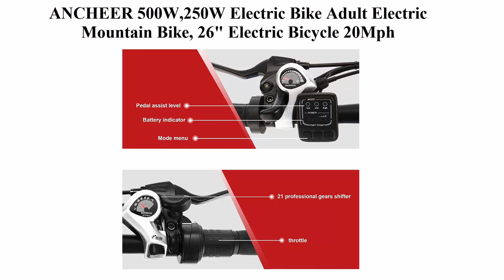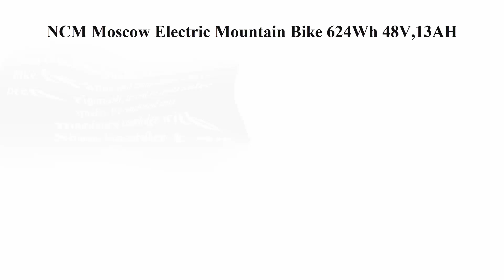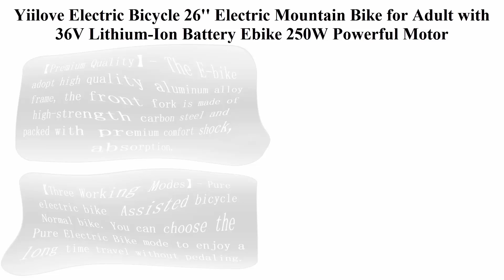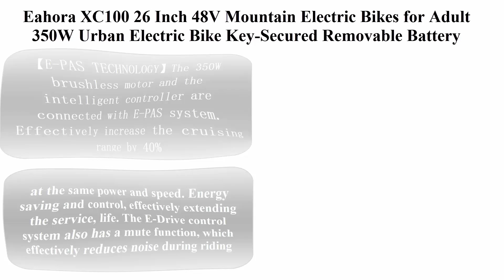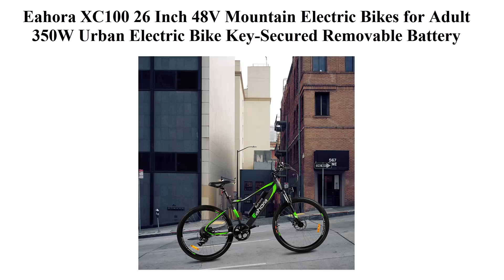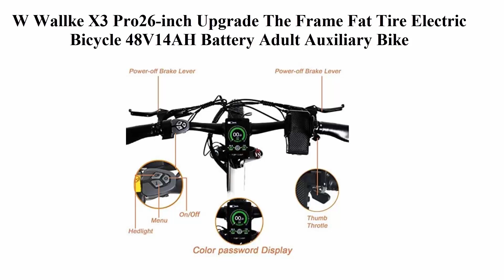Top 5 best electric mountain bikes for adults 2021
► Checkout These Links For Updated Price Of electric mountain bikes;
Top 1. ANCHEER 500W,250W Electric Bike Adult Electric Mountain Bike

Top 2. NCM Moscow Electric Mountain Bike 624Wh 48V,13AH

Top 3. Yiilove Electric Bicycle 26'' Electric Mountain Bike for Adult with 36V Lithium-Ion Battery Ebike 250W Powerful Motor 21 Speed (Black)

Top 4. Eahora XC100 26 Inch 48V Mountain Electric Bikes for Adult 350W Urban Electric Bike Key-Secured Removable Battery, E-PAS Recharge System, Shimano 7-Speed Gear Shifts

Top 5. W Wallke X3 Pro26-inch Upgrade The Frame Fat Tire Electric Bicycle 48V14AH Battery Adult Auxiliary Bike 750W Mountain Snow E-Bike